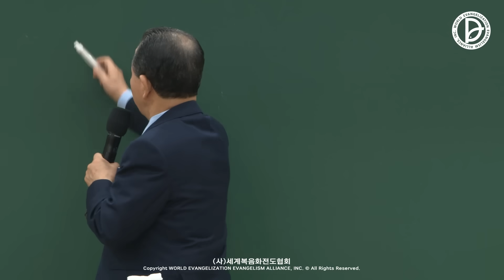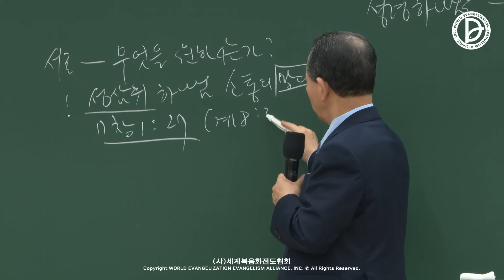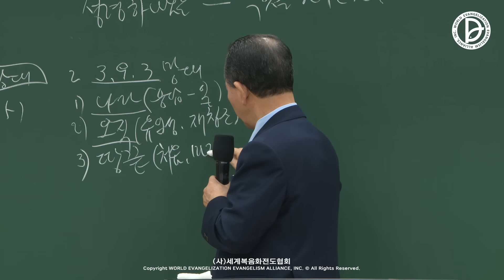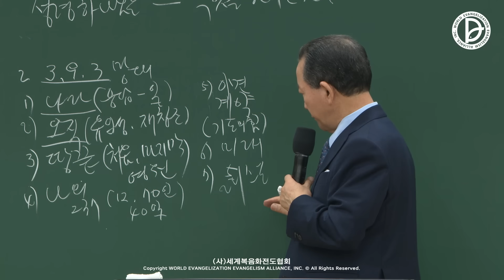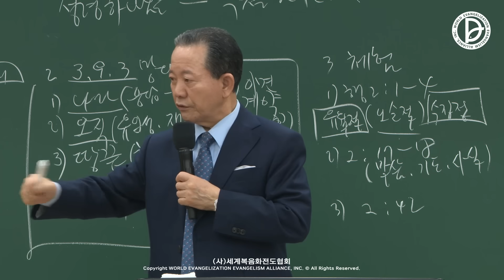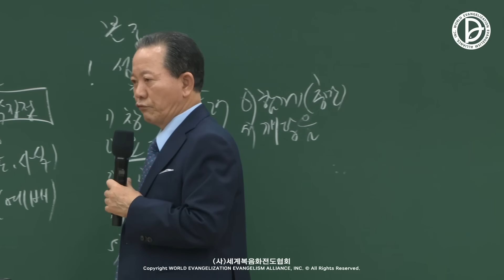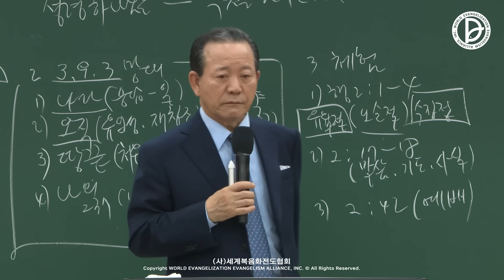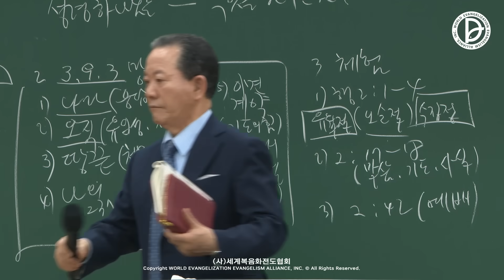(2024.07.09. 기도수첩)2023.04.25. 237화요제자훈련 1강